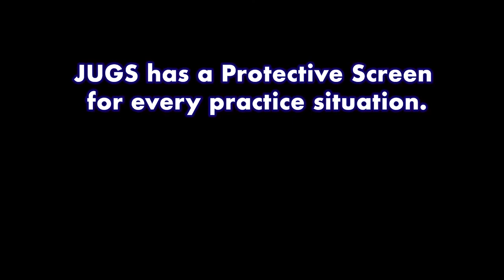A Protective Screen for Every Practice Situation | JUGS Sports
JUGS has a protective screen for every practice situation. Our top of the line Hitting Facility Tough Protector Series Screens, Our Protector Blue Series Screens and our Standard Screens. We also carry 3 Travel Screens.

JUGS Sports is the leading producer of baseball and softball training aids such as pitching machines, batting cages and other training equipment trusted by professional and amateur athletes as well as coaches worldwide.

JUGS. Your Practice Company.